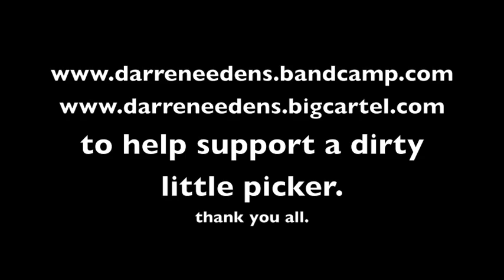Darren Eedens - Footprints in the Snow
A new tune off of an upcoming EP

Support and buy some tunes on these fancy sites!

RECORDED BY - SYDNEY GALBRAITH
BACKING VOCALS - JAMES DA MOTA, MIKEY CHUCK RIVERS
PHOTO - LIZ GARERI